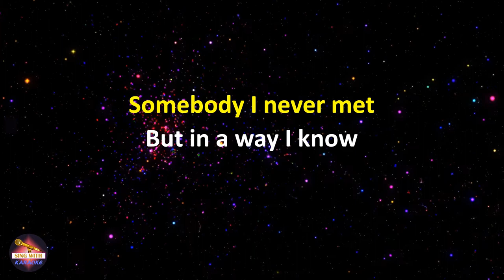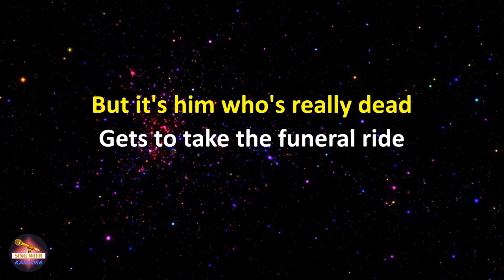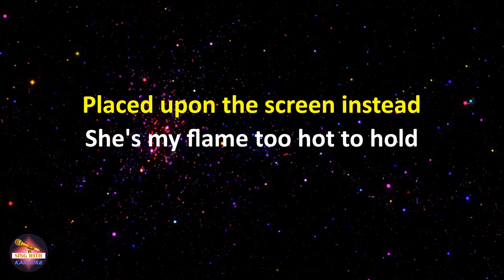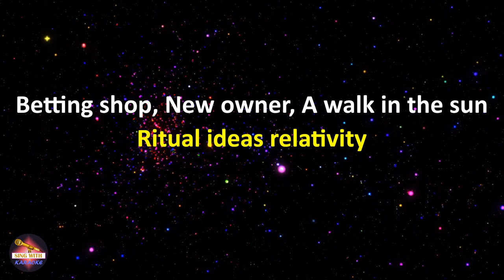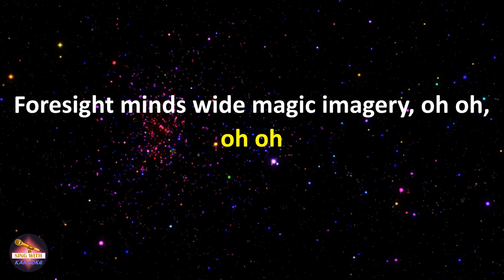Big Audio Dynamite - E=MC2 (Lyrics version)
Lyrics:
Somebody I never met
But in a way I know
Didn't think that you could get
So much from a picture show
Man dies first reel
People ask what's the deal?
This ain't how it's supposed to be
Don't like no aborigine

Took a trip in Powis Square
Pop star dyed his hair
No fans to scream and shout
When mobsters came to flush him out
Gangland slaying underground
New identity must be found
On the left bank for a while
Insanity Bohemian style

Ritual ideas relativety
Only buildings no people prophecy
Time slide place to hide nudge reality
Foresight minds wide magic imagery, oh oh

Met a dwarf that was no good
Dressed like little Red Riding Hood
Bad habit taking life
A calling card a six inch knife
Ran off really fast
Mumbled something 'bout the past
Best sex I've ever seen
As if each moment was the last
Drops of blood color slide
Funeral for his bride
But it's him who's really dead
Gets to take the funeral ride

Ritual ideas relativity
Oh oh
Oh oh
Oh oh

Space guy fell from the sky
Scratched my head and wondered why
Time slide into time
Across international dateline
Scientist eats bubblegum
Hall of fame baseball
Senators a Hoodlum
Big chiefs in the hall

Stray thoughts fear to tread
Placed upon the screen instead
She's my flame too hot to hold
Had to settle for her cold

Blood lust, Greek god, gold discovery
Gone bust, tight wad, slow recovery
Axe job, flame thrower, iron bar and gun
Betting shop, New owner, A walk in the sun

Spread the news the Maestro's back
With a beat box soundtrack
The King of brains, Queen of the sack'
Executives have heart attack
It's assault course celluloid
The money makers would avoid
Sometimes notions get reversed
Center of the universe

Ritual ideas relativity
Oh oh
Oh oh
Oh oh

Ritual ideas relativety
Timeslide place to hide nudge reality
Oh oh
Ritual ideas relativety
Foresight minds wide magic imagery, oh oh, oh oh